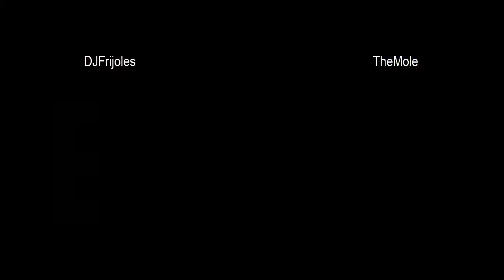DJFrijoles vs TheMole - 6-28-2013